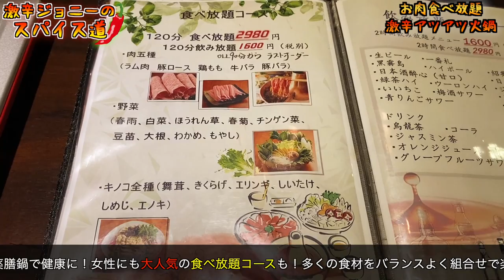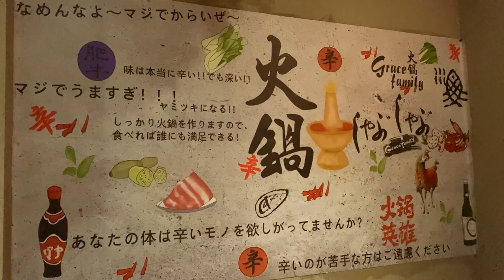アツアツ火鍋地獄！激辛香辛料に付けて食べるとあの世行き？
【今回のお店】
Gracefamily 火鍋専門店 赤羽
東京都北区赤羽1-66-4 豊田ビル1F

【過去動画】